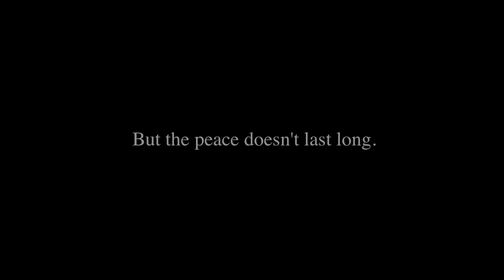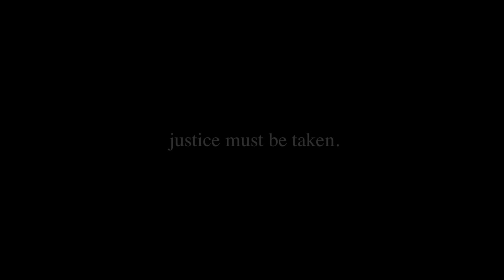Diary of a Zombie Killer - Terry Black - Book Trailer